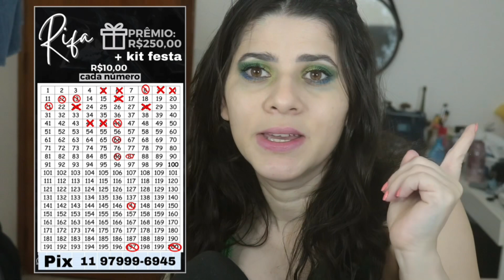Asmr vlog : Primeiro jogo do Brasil + make e preparativos | voz suave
Apoie o canal :
Pix: